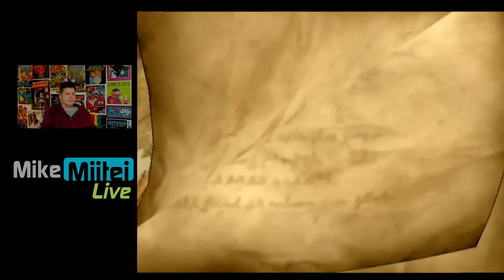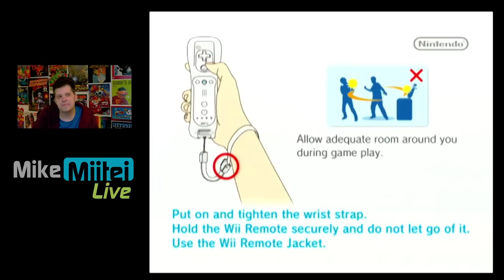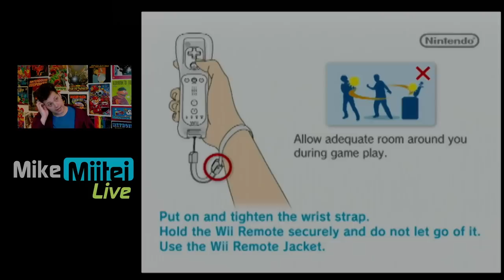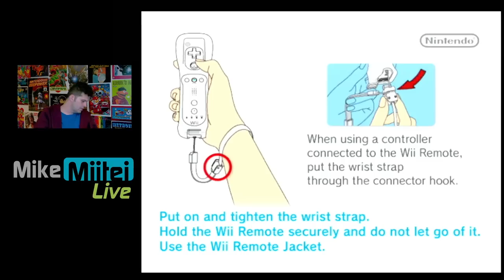Good Wii Games BESIDES Mario / Zelda / Metroid - Mike Matei Live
I played a bunch of Wii games on stream recently, looking specifically for Wii games that I like. Obviously there are the big Nintendo franchise titles but I wanted to dig deeper and try and find the less often discussed gems.
There are over a thousand games in the Nintendo Wii library, so I'm sure there are many more games out there worth playing besides these. If you have any suggestions for other Wii games I might like, drop me a comment. Some of the games I showcased in this video I would like to come back to and play through in their entirety later on.

00:00 intro
02:04 Boom Blox
18:52 Gunblade NY & LA Machineguns
30:39 Crystal Defenders R1
01:24:40 Tornado Outbreak
02:08:33 Ivy the Kiwi
02:21:39 The House of the Dead: Overkill
02:32:48 Geometry Wars: Galaxies
03:02:51 The House of the Dead 2 & 3 Return
03:23:58  Big Buck Hunter
03:40:53 Target: Terror
03:52:14 Dawn of Discovery
04:20:39 Dead Space: Extraction
04:53:08 Wii Play: Motion
05:17:04 Wii Play
05:28:01 Castle of Shikigami III
05:38:23 Luxor 3
05:49:55 Ghost Squad
06:37:36 Sin & Punishment: Star Successor
06:55:20 ending